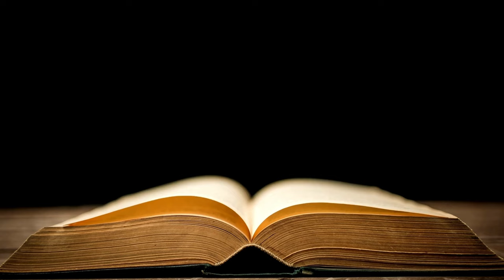Über Geld nachdenken 📖 Nikolaus Braun - Klug entscheiden, gelassen bleiben, Lebensqualität gewinnen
Komplettes Buch kostenlos anhören mit Audible von Amazon

Entdecken wir die Einsichten und Ratschläge aus Nikolaus Brauns wegweisendem Buch "Über Geld nachdenken". Dieses Buch bietet nicht nur eine neue Perspektive auf Geld und Finanzen, sondern auch praktische Ratschläge, wie man klüger entscheidet, gelassener bleibt und dadurch die Lebensqualität steigert. Wir zerlegen das Buch in seine Kernkomponenten und teilen die wertvollsten Erkenntnisse mit Ihnen.

Wenn Sie auf der Suche nach einer frischen und tiefgründigen Sichtweise auf Finanzen sind, die über das bloße Sparen und Investieren hinausgeht, dann ist dieses Video perfekt für Sie. Es bietet praktische Ratschläge und Denkanstöße, die Sie direkt in Ihrem Leben anwenden können.

Kapitel dieser Zusammenfassung "Über Geld nachdenken von Nikolaus Braun":

00:05
Einleitung zum Buch "Über Geld nachdenken" von Nikolaus Braun

01:38
1 - Erstelle deinen finanziellen Kompass

03:49
2 - Hinterfrage die Spielregeln der Finanzbranche

06:05
3 - Lass dich nicht von deinen Emotionen leiten

08:11
4 - Setze deine Prioritäten bezüglich Liquidität, Rendite und Risiko

10:58
5 - Stelle dein Depot einfach und kontinuierlich auf

13:13
6 - Schau über den Tellerrand: Versicherungen und Vorsorge

15:52
7 - Gib Geld aus, um Lebensqualität zu gewinnen

18:14
Zusammenfassung zum Buch "Über Geld nachdenken" von Nikolaus Braun

Die meisten Finanzratgeber sagen dir, was du mit deinem Geld tun sollst. Nikolaus Braun hingegen stellt etwas viel Wichtigeres voran: Die Frage, warum Geld für dich wichtig ist. Über Geld nachdenken (2021) ist deshalb kein klassischer Finanzratgeber, sondern eher ein finanzieller Kompass. Die Kernaussagen zum Buch begleiten dich auf deinem Weg von der Frage, wofür du Geld verwenden möchtest – über die passende Anlagestrategie bis hin zur Erfüllung deines Lebenstraums.

Nikolaus Braun ist promovierter Historiker. Als solcher landete er eher durch Zufall bei einer Deutschen Großbank und machte dort Karriere als Kundenberater. Bis ihm die Vertriebsmentalität den Spaß an der Arbeit verdarb und er in die Honorarberatung wechselte, um das Wohl seiner Kunden in den Mittelpunkt zu stellen. In Über Geld nachdenken zeigt er, wie man grundlegende Entscheidungen über die eigenen Finanzen treffen kann.